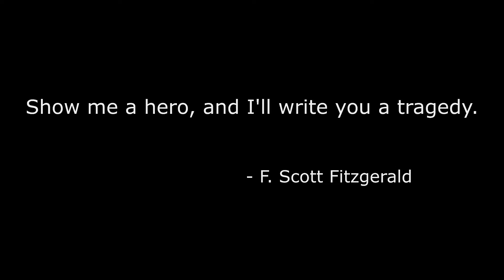[A Hero's death in Kambiwobo] Xbox One X 1.04 DayZ PVP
I survived for 3 months with out dieing until this happened...
My two team mates ,and I were heading north following the shore. I noticed a team in the street about 100 yards away also heading north. I told my team to take cover as I got a closer look. Little did I know they had spotted me in the brush moments before. I took a bullet in the stomach. Ran for cover, threw a bandage on myself. I went to go seek revenge and then...…...

[A Hero's death in Kambiwobo] 4k Dayz Xbox One X 1.04